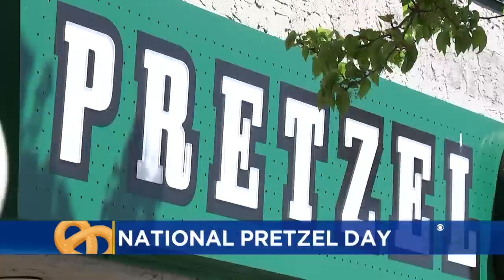Celebrating National Pretzel Day In Philadelphia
Watch the video above to find out where you can score a free soft pretzel on Tuesday.